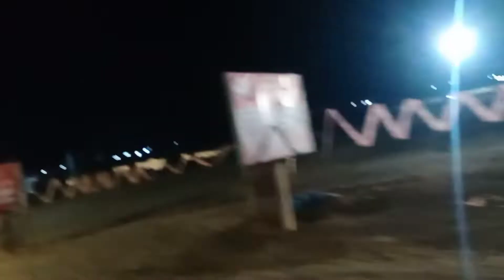രാത്രിയിൽ ഇപ്പോൾ ശംഖ്‌മുഖത്തിന്റെ അവസ്ഥ കാണണോ/family vlog/ Shi and Vin /shankhumukham beach.